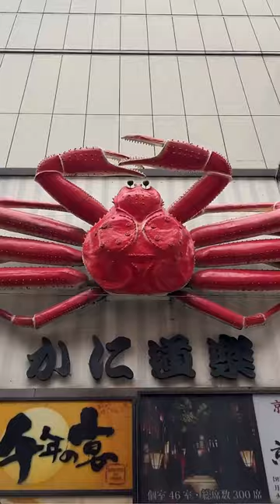Famous Japanese Crab Restaurant @NickDiGiovanni